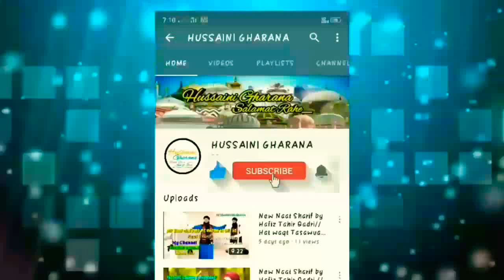Koi Bhi Agar Is Sunnat Ko Ada Karega Wah Huzoor ﷺ ke Sath Jannat Me Dakhil Hoga? Sayyed Aminul Qadri